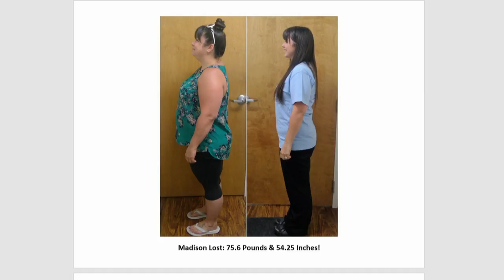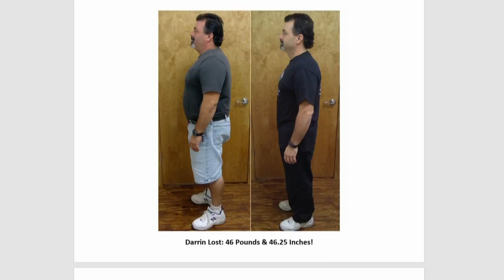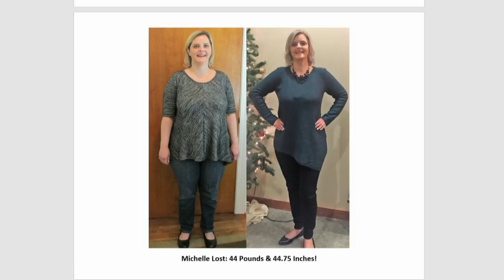Let The Ideal You Weight Loss Center Help You Look Your Best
We’re just nine days into the new year and you may be thinking it’s time to do something about those extra pounds you may have gained over the holidays.  If you’re like the average American who gained 7 pounds between Thanksgiving and January 1st you’re in luck.  Donna Herberger is back from The Ideal You Weight Loss Center to explain how the diet works. idealyou.com